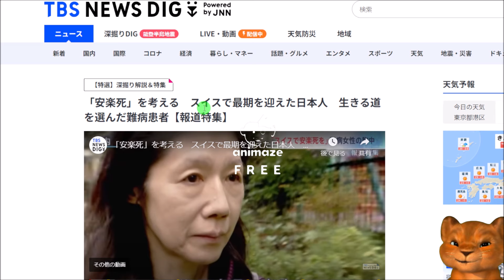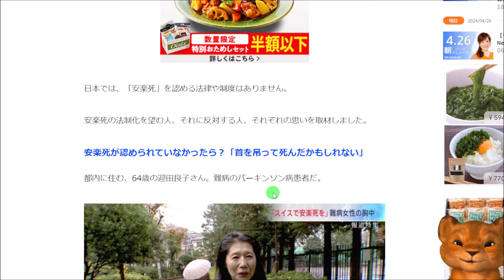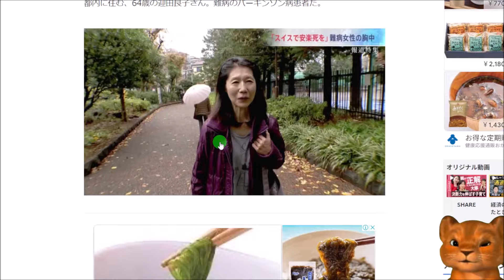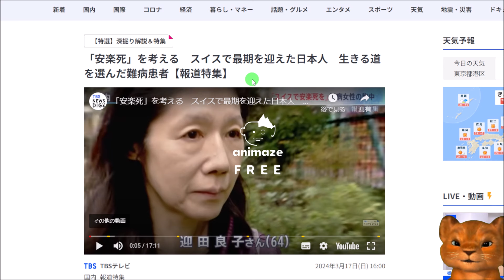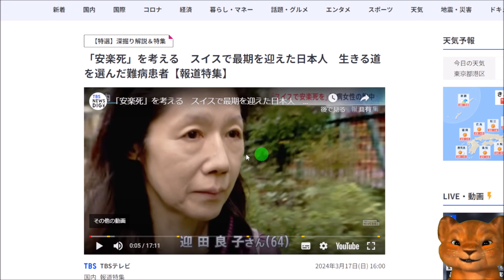安楽死の世界事情とは！？安楽死先進国カナダの衝撃！！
【↓Youtubeでは話せない内容は↓】